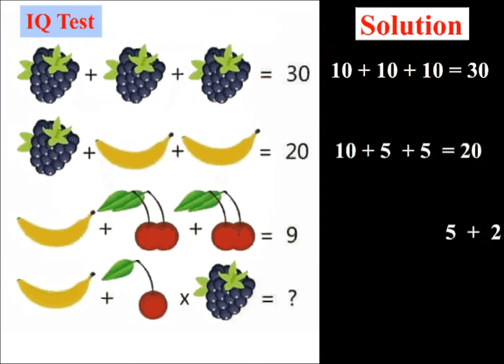Improve your and your children brains..